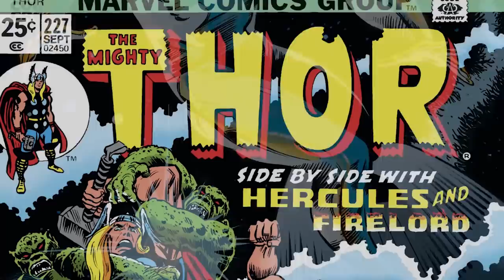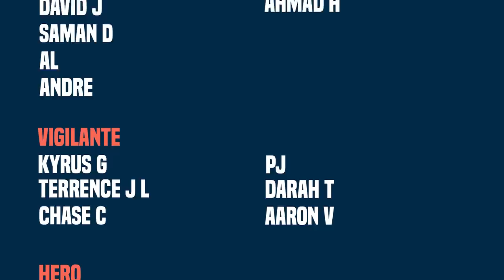Silver Surfer Black (The Big Spill)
New Videos Post:
Monday
Wednesday
Friday